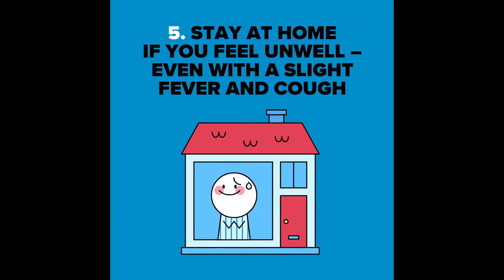Unexpected Goal Scorer In 2020